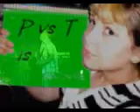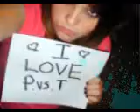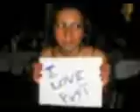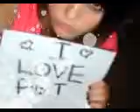Panthers vs Tigers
El Paso At CHICS
new vid to come!